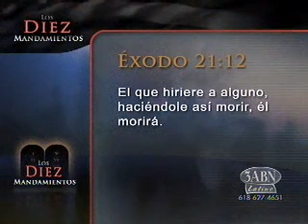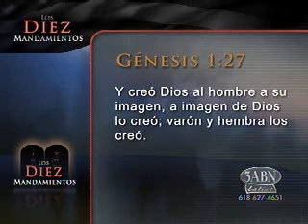No mataras 1 de 4 [you shall not murder]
Leemos de desastres en barcos, y accidentes en ferrocarriles, ¿y qué pasa? En muchísimos casos, alguien ha tenido nublada su mente con bebidas embriagantes. No sintió el peso de la responsabilidad que descansaba sobre él. Se han perdido muchísimas vidas debido a que alguien se embriagó. El hombre que puso la botella en los labios de su prójimo será culpable de algunas muertes.
En los días de la antigüedad, cuando un hombre tenía un animal malo, tenía que pagar por él. "Si un buey acorneare a hombre o a mujer, y a causa de ello muriere, el buey será apedreado, y no será comida su carne mas el dueño del buey será absuelto. Pero si el buey fuere acorneador desde tiempo atrás, y a su dueño se le hubiere notificado, y no lo hubiere guardado, y matare a hombre o mujer el buey será apedreado, y también morirá su dueño" (Exo. 21: 28, 29).
Queremos aplicar este principio a los que preparan el mortífero veneno. Aquí está la ley que el Dios del cielo dio para que rigiera en el caso de los animales malos. Cristo 256 está procurando salvar, y Satanás destruir. Os pido a los que tenéis facultades de razonamiento, que penséis en esto. El embriagado está privado de su razón. Se presenta Satanás y se posesiona de él y lo imbuye con su espíritu; y su primer deseo es golpear o matar a alguno de sus amados. Sin embargo, los hombres permiten que prosiga esta maldición que hace que el hombre sea inferior que las bestias. ¿Qué ha ganado el ebrio? Nada sino el cerebro de un loco. Y aquí [en Estados Unidos] las leyes son de tal naturaleza [sin restricciones contra el alcoholismo] que las tentaciones están continuamente delante de ellos.
Ese vendedor de bebidas tiene que responder por todos los pecados del ebrio y el borracho tendrá que dar cuenta por sus hechos. La única esperanza de ambos es colocar su alma sobre el Salvador crucificado y resucitado. "Porque de tal manera amo Dios al mundo, que ha dado a su Hijo unigénito, para que todo aquel que en él cree, no se pierda, mas tenga vida eterna". ¿Qué dice Cristo? Sois "colaboradores de Dios". Cristo vino para restituir en el hombre el poder moral. Aquí vemos cómo las pasiones humanas destruyen a los seres humanos. Aquí son tentados nuestros jóvenes. Las mentes de muchos están cautivadas por los juegos de azar y las carreras de caballos. Dios nos ayude a despertar.
Los que están en los consejos legislativos no debieran beber vino ni licores fuertes. Necesitan mentes claras para que su razonamiento sea agudo y bien definido. En su poder está el destino de vidas humanas, si éste o aquel hombre será castigado con la pena de muerte, o recibirá otra condena. Hemos sabido de una orgía de embriaguez en los tribunales de justicia. ¿Han tenido un cerebro claro y ojos puros para la gloria de Dios? Se degrada la naturaleza del hombre. Cristo vino para elevar. "Ni gustes, ni aun toques", debiera ser nuestro lema. Debierais ser temperantes en el comer. Pero abandonad completamente el licor. No lo toquéis. No puede haber temperancia en su uso. Satanás arrebataría para sí la familia humana. Cristo vino para redimir, para elevar al hombre pues tomó sobre sí la naturaleza humana.